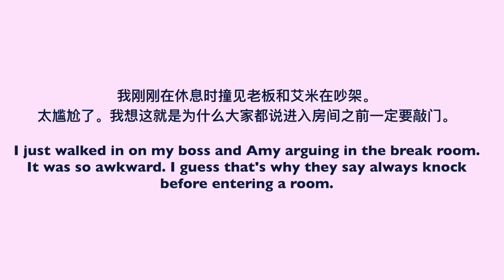”撞到丑事“用英文怎么说【含英文水平测试+练习】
这个视频与大家分享了”撞到丑事“用英文怎么说【含英文水平测试+练习】，希望对大家有帮助！

拍摄器材链接：
拍摄相机：

B站：Maaaxter_English
抖音用户名：跟Maggie学美语

英文；英语；英语口语；实用英语；流利的英语；Maaaxter English；maaaxter口语；英文单词；商务英语；留学；英文怎么说；用英文怎么说 英语发音 英语对话 英语听力 日常英文 国外生活必备 双语脱口秀 中英雙語